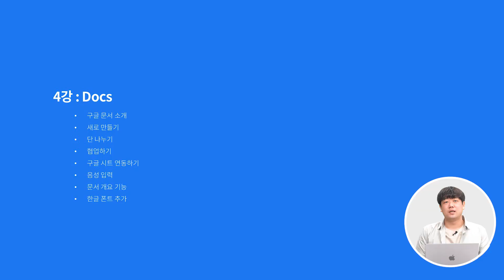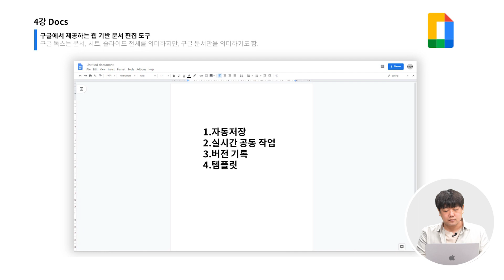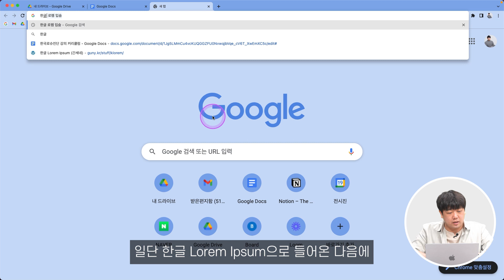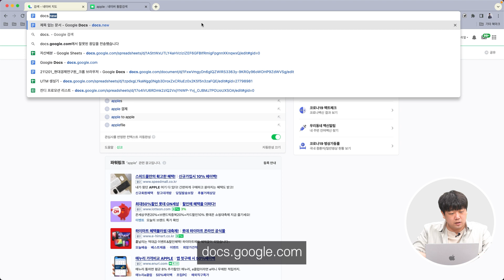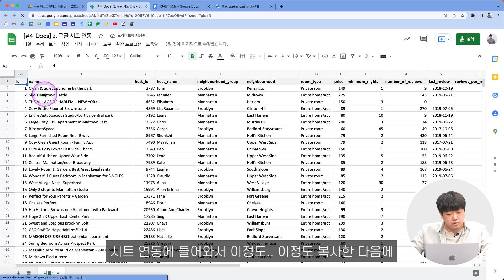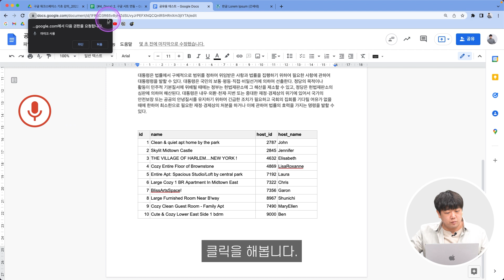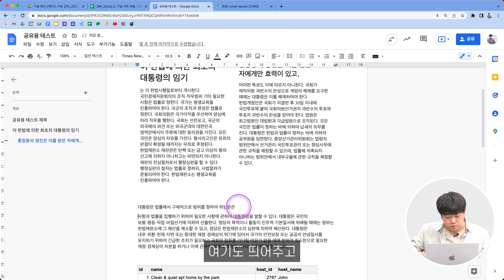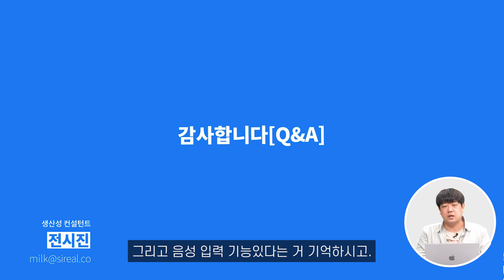04강. Docs | 구글 워크스페이스 기초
04강. Docs

아래 링크를 클릭한 후 왼쪽 상단 '파일 - 사본 만들기'를 눌러 가져가세요.

◆◆◆◆◆ 업무 효율 향상 컨설팅 ◆◆◆◆◆
스타트업 및 소규모 조직을 대상으로 업무 효율 향상을 위한 컨설팅을 진행하고 있습니다. 노션 뿐만 아니라 현재 업무 방식을 점검한 후 산업, 구성원의 IT 능숙도, 업무 형태 등에 맞게 업무 도구 추천 및 컨설팅을 진행하고 있으니 아래 홈페이지 문의하기를 통해 얼마든지 문의해주세요!